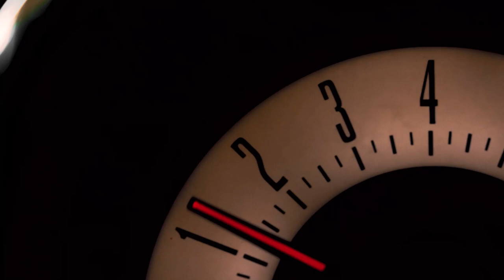Tony's Mountain Run (OLD TRAILER) | Bagged S197 Mustang 4K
Tony takes his bagged s197 to the mountains of North Carolina

Owner: @OfficialTonyReed

Filmed and edited by: VTI